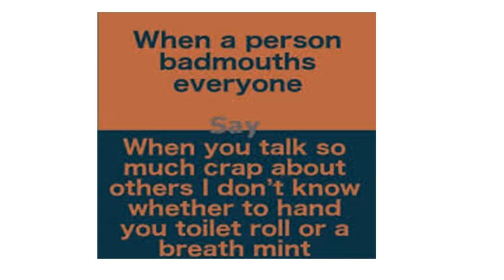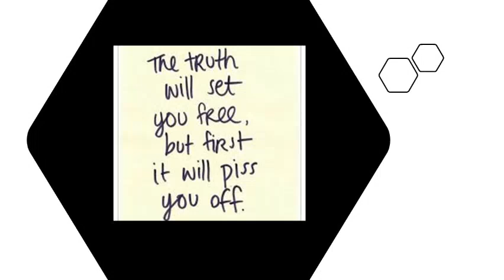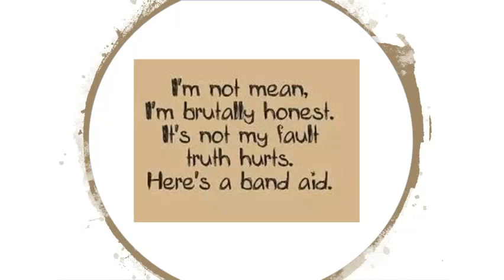Is It Roasting & Gagging or Rebuke? (Morning Nuggets)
Pastor Nate & guest talks about the difference between roasting/gagging and rebuke.